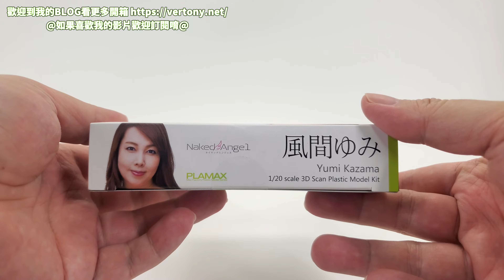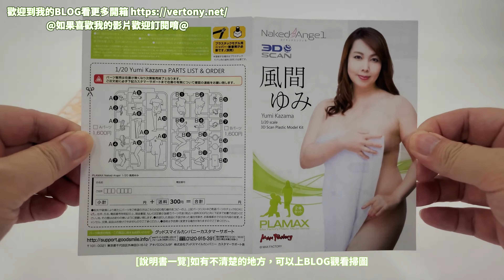[GSC組裝模型開箱]PLAMAX Naked Angel 1/20 風間由美/YUMI KAZAMA/風間ゆみ(かざまゆみ)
資深40路現役女優!!